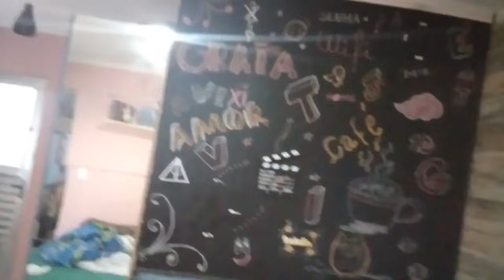VLOG: UMA ROTINA SIMPLES DE DOMINGO NA QUARENTENA.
OI GENTEM TUDO BEM COM VOCÊS? ESPERO QUE SIM!

AH, NO VLOG DE HOJE, VAMOS MOSTRAR A NOSSA ROTINA DE UM DIA DE DOMINGO NA QUARENTENA,E OS CUIDADOS COM A CASA, FIZEMOS UM ALMOÇO BEM GOSTOSO, E UMA SOBREMESA MARAVILHOSA, COM APENAS 3 INGREDIENTES! ASSISTIMOS TELEVISÃO E UM FILMINHO PARA TERMINAR.

INFELIZMENTE PERDEMOS A PARTE DO VÍDEO, ONDE ENSINAMOS A RECEITA DA SOBREMESA, QUE FOI UM MOUSSE DE MORANGO, ENTÃO SEGUE A RECEITA:

- 1 CX DE CREME DE LEITE
- 1 CX DE LEITE CONDENSADO
- 1 SUCO DE SAQUINHO, DE SUA PREFERÊNCIA
- BATA TUDO NO LIQUIDIFICADOR
- DESPEJE EM UM REFRATÁRIO E LEVE AO FREEZER, POR MAIS OU MENOS 1 HORA.